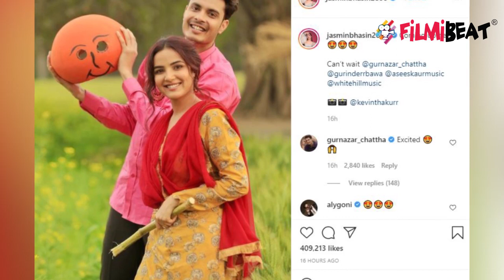Bigg Boss 14: Jasmin Bhasin ने Aly Goni को याद कर किया ये Song Dedicate, Video Viral | FilmiBeat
Jasmin Bhasin has dedicated this song to Aly Goni after missing him. Know more about that in this video.